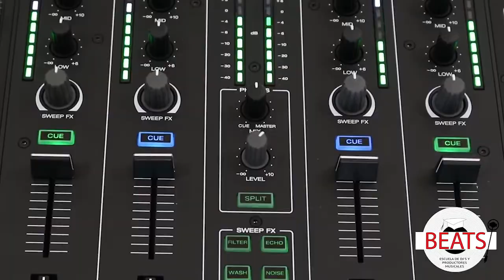Denon Dj prime 4 Review (Español)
Le echamos un vistazo a La Denon Dj Prime 4 el controlador Dj que está dando de qué hablar!

¿Qué piensas de este controlador?

¿Estás interesado en cursos avanzados?
En la escuela Dj Beats estamos para convertirte en el mejor DJ!